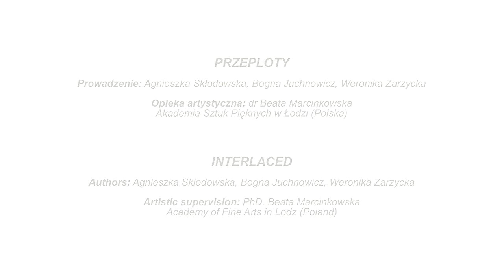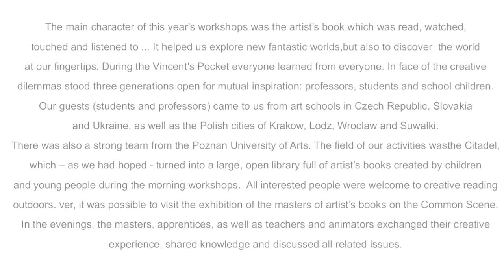KIESZEŃ VINCENTA - PRZEPLOTY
15. Międzynarodowe Warsztaty Niepokoju Twórczego Kieszeń Vincenta, 9-12 maja 2016
Przeploty